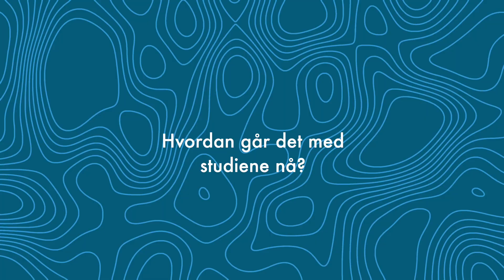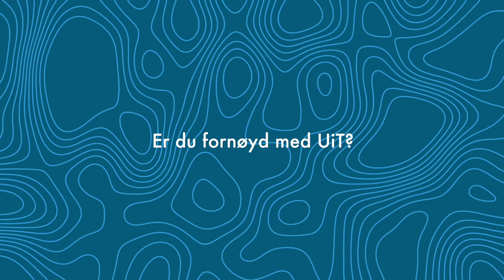Ny på UiT del 2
Lurer du på hvordan nye studenter har det etter et halvt år på UiT? Her får du svaret!